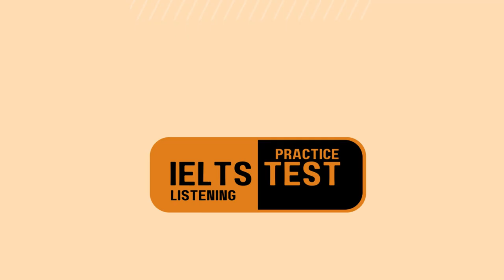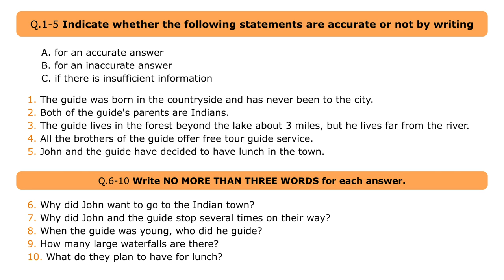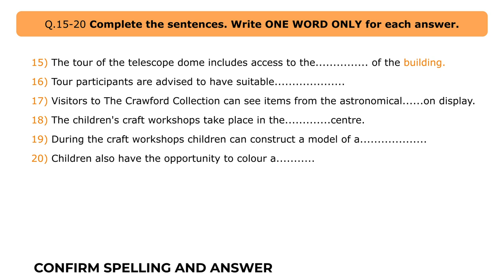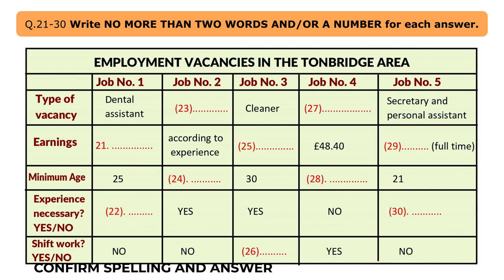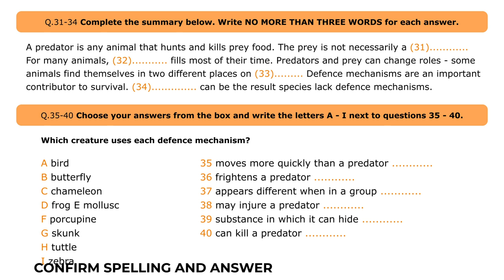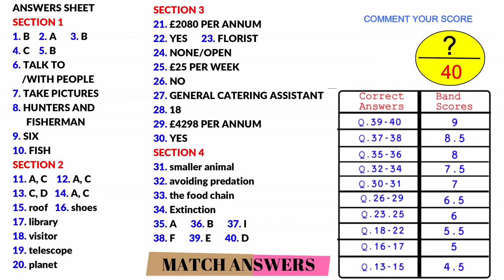Both of the guide's parents are Indians- IELTS Listening Practice Test 2024 with Answers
ANSWERS SHEET
SECTION 1
1. 3.5 kilograms

2. 0.5
3. 37.5 cm
4. 2.5 hours
5. wireless
6. headphone(s)
7. 300
8. Bristow
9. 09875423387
10. 22nd October

Section 2

11. B
12. D
13. Beach shop
14. Seating
 15. 9:30 am

16. A
 17. B
18. A
19. A
20. C
Section 3

21. 20 minutes

22. Reading

23. B
24. A
25. C

26. A
27. A
28. B
29. A
30. A

Section 4
31. mood

32. Time-consuming
33. Simpler
34. media
35. card(s)
 36. tourists
37. directions
38. Mixed
39. 3
40. 71
ielts in 50 minutes
learn english
band 5
listening practice
listening
ielts exam
listening english practice
ielts speaking
ielts test
ielts
ielts academic
band 9
english listening practice
ielts general
ielts preparation
ielts writing
e2 ielts
ielts tips
e2 test prep
e2language
ielts practice test
ielts reading
e2
ielts 2022
multiple choice
band 6
short answer
listening test
listening ielts
listening practice for ielts
practice test
band 7
ielts matching
listening new
map labelling
ielts 2023
ielts listening practice test with answer
band 7
table completion
multiple choice
sentence completion
career zone ielts listening
band 6
plan labelling
band 9
listening ielts practice test cambridge 2023
short answer
form completion
plan labelling
ielts rob
diagram labelling
ielts exam
ielts preparation
listening ielts
e2
practice
ielts listening tips and tricks
listening practice
ielts academic
ielts general
listening test
e2language
minutes
ielts tips
mock
listening new
practice test
ielts 2022